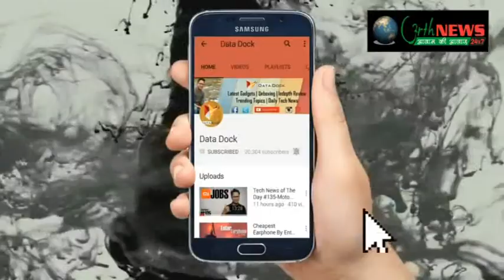मिल्टन स्कूल व उड़ान जनकल्याण सेवा समिति ने प्रधुम्न को दी श्रद्धांजलि 15/09/2017 (अधिराज सिंह)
आज मिल्टान स्कूल ने मासूम प्रधुम्न को दी श्रद्धांजलि
उड़ान जनकल्याण सेवा समिति ने भी दिया साथ
परिजनों को अधिक जगरूक होने की कही बात
स्कूलों में गुड टच एंड बैड टच की दी जाये जानकारी-प्रधानाचार्य